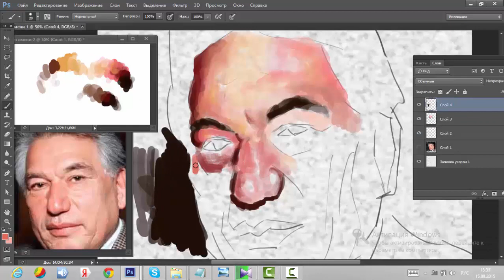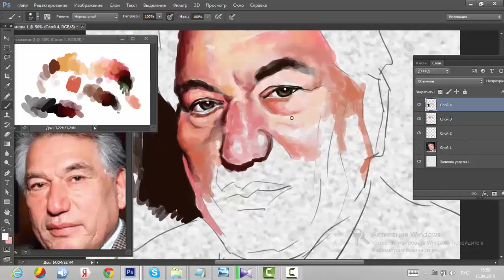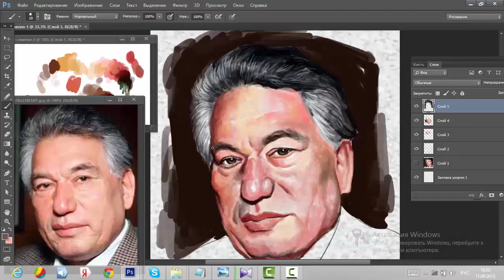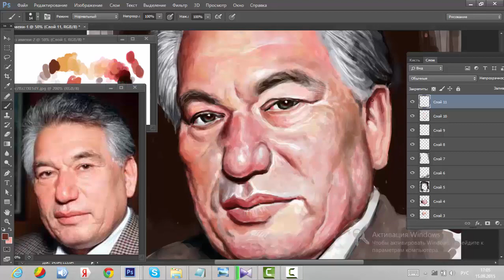CHYNGYZ AITMATOV / DIGITAL PAINTING /DIGITAL PORTRAIT / TIMELAPSE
Digital painting of a great Kyrgyz writer Chyngyz Aitmatov